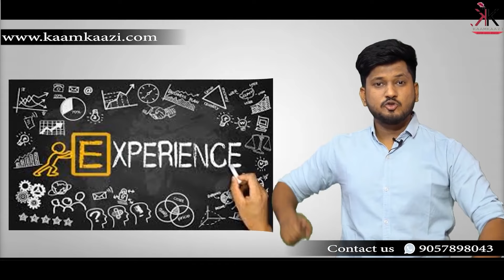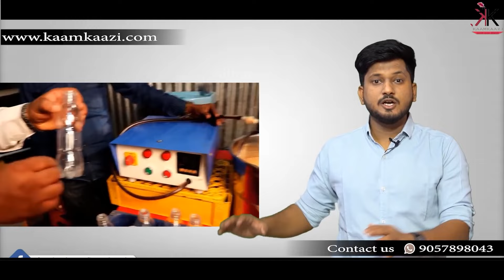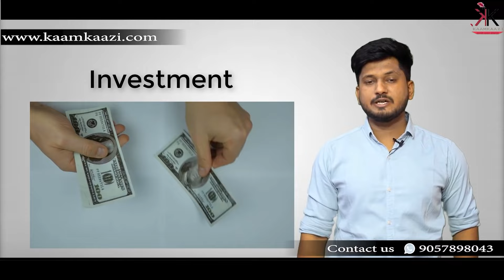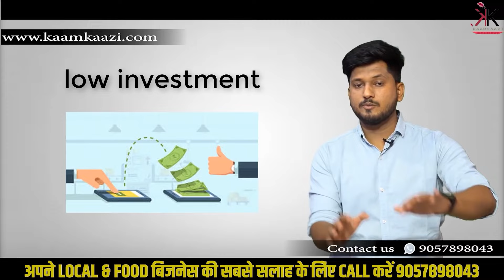Seasonable Business शुरू कैसे करें Low Investment से, सीखें Product Making to Selling.BUSINESS IDEA